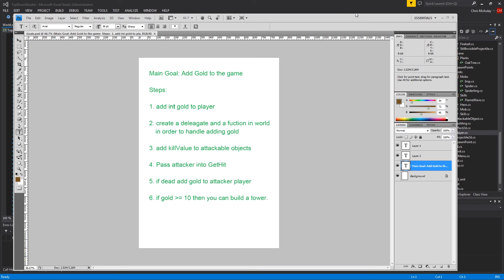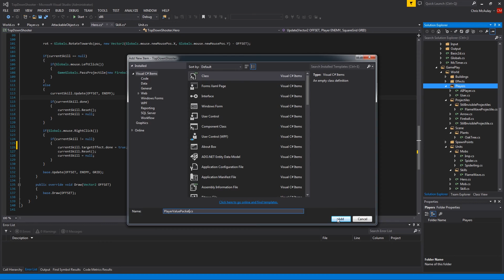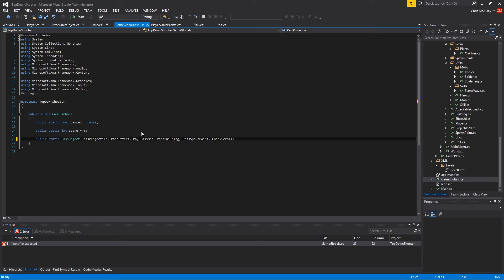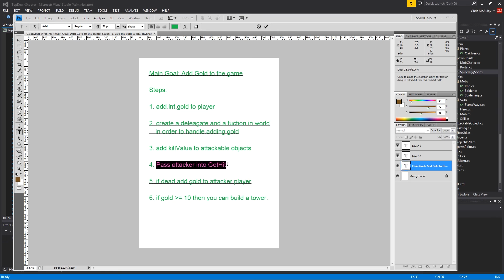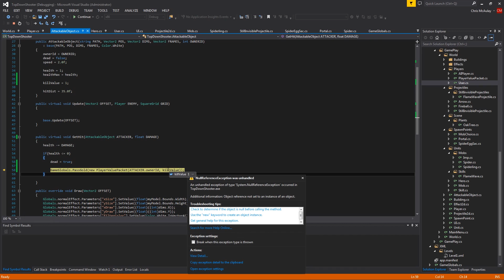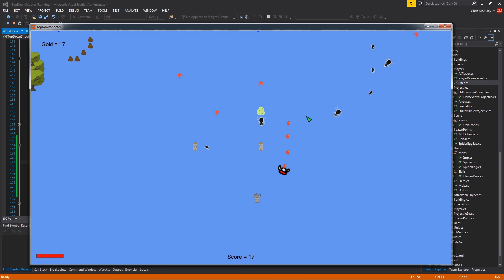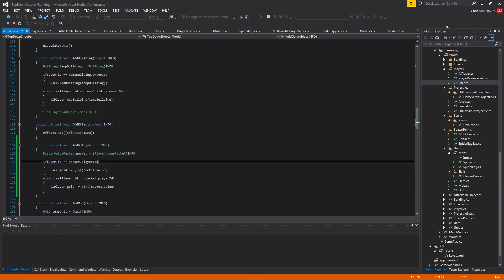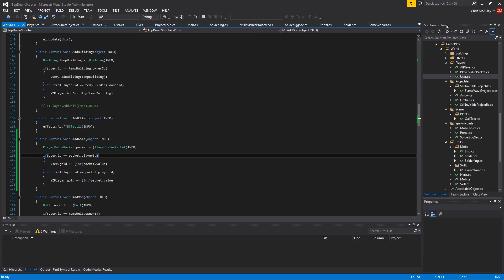Currency System Gold - Monogame Game Dev Tutorials C# - Pt 29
This tutorial adds a gold currency to the game, and from there we apply it to placing towers and getting gold from units. Its a small step, but one that allows for lots of associated programming.

Language: C#
Framework: Monogame

Thanks, Every little bit helps! Funds received will go directly back into the youtube projects ;)